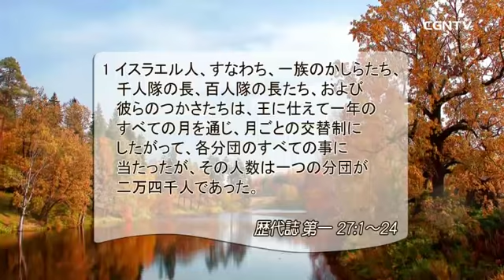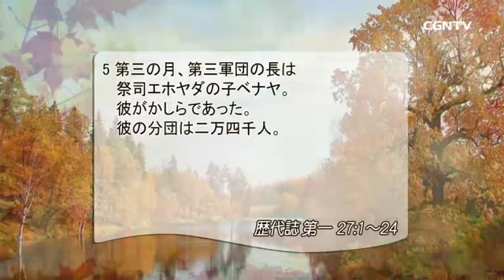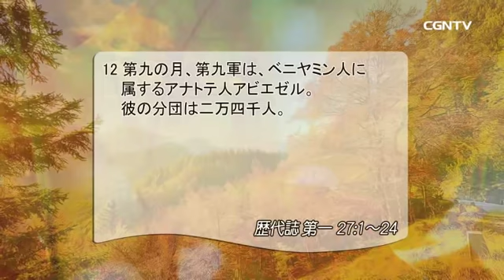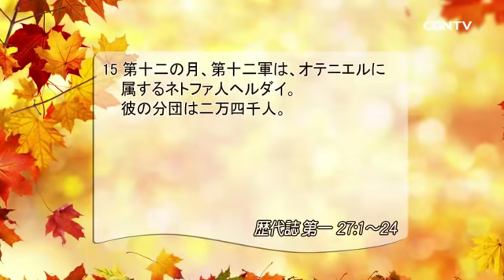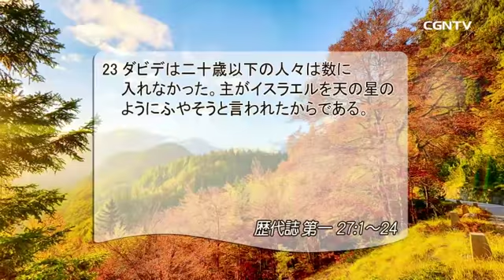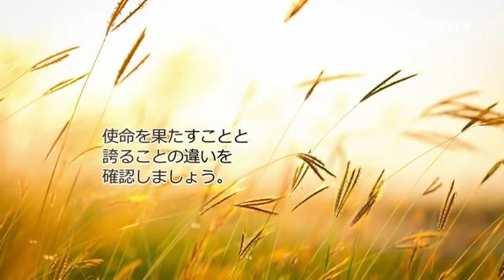[リビングライフ] 09.24.2018 主に信頼して 責任を果たしましょう (歴代誌 第一 27:1〜24)